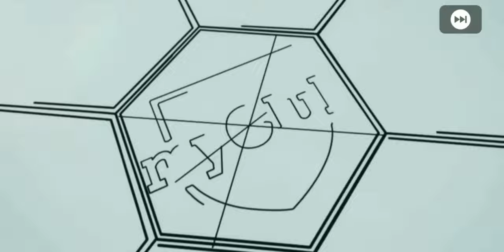Cleared Match Day Konami Cup Home V Away PES 2020 Mobile Got Iconic Player 6/17/20